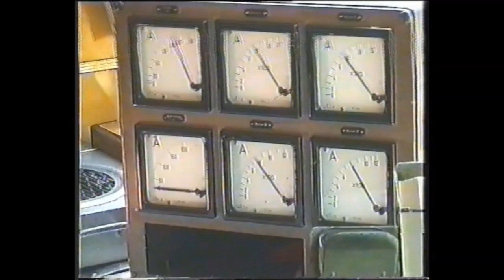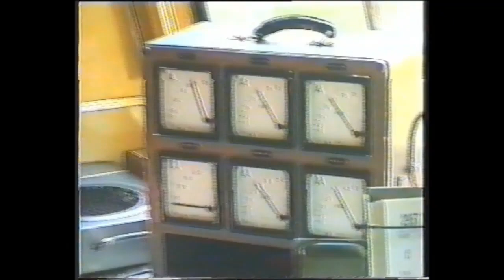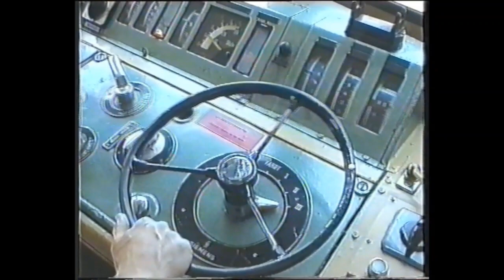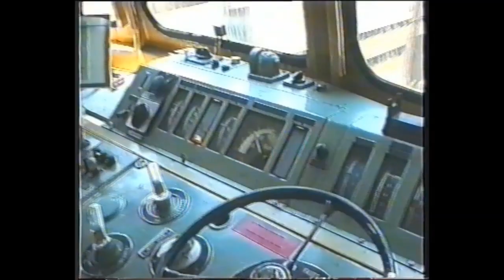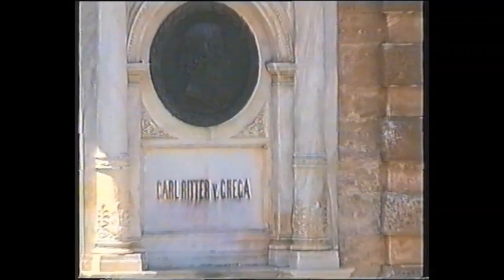Führerstandsmitfahrt ÖBB 4030.226 Wien Nord - Semmering, Juni 2000, ENV-Archiv Mayr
Eisenbahn-Nostalgie-Video Archiv Mayr
Führerstandsmitfahrt (cab ride) mit ÖBB Triebzug 4030.226 von Wien Nord / Schnellbahn-Stammstrecke / Südbahn - Semmering, LP (Leerpersonenzug)